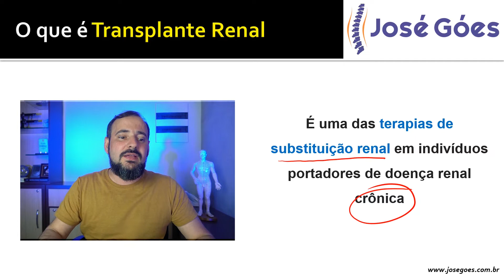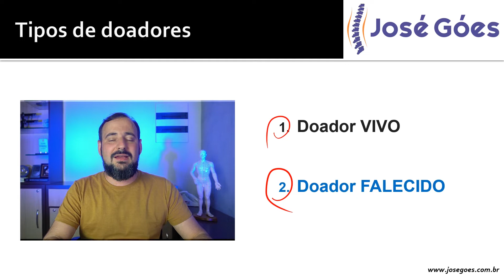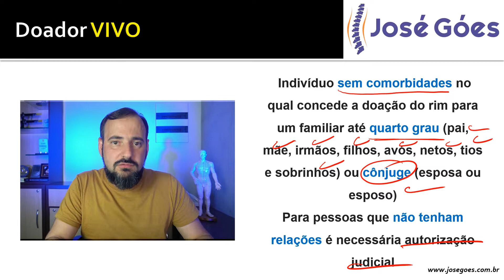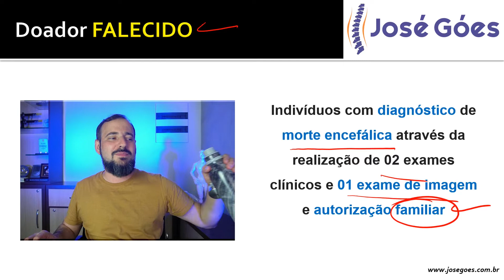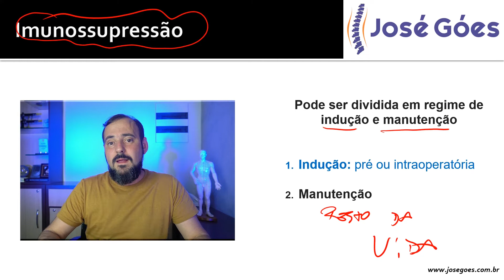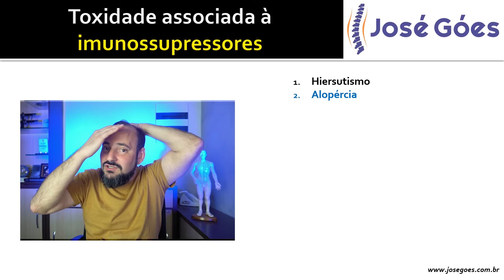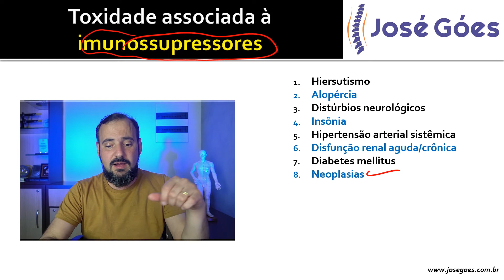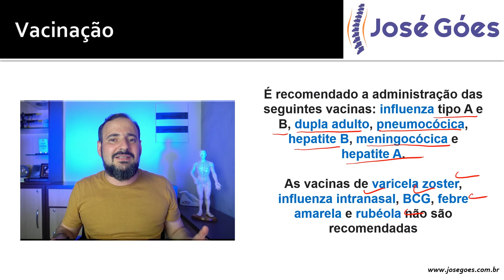Transplante renal | José Góes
No vídeo de hoje vamos falar sobre Transplante renal, quando é necessária, como acontece, quem realiza, tudo de forma bem fácil e detalhada.

O transplante renal é feito mediante doação do órgão e compatibilidade entre doador e receptor para que haja menos chances de rejeição. São realizados exames para garantir que o doador não possui nenhuma doença que possa ser transmitida ao receptor e que o rim doado esteja em bom funcionamento.